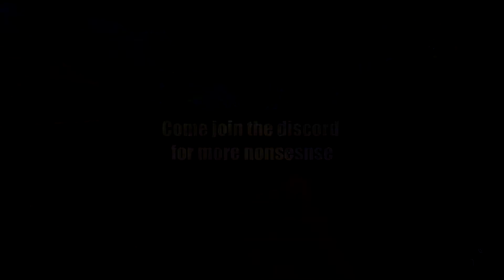Alt + F4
Extra Tags For Clout I Stole From A Friend